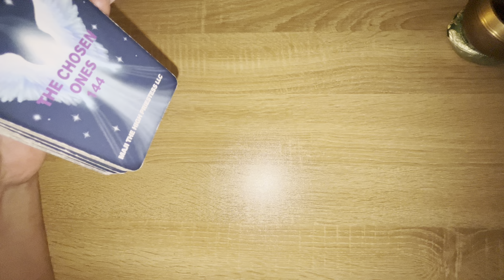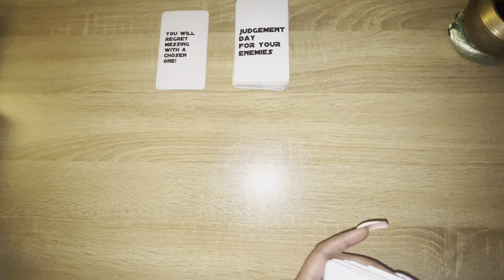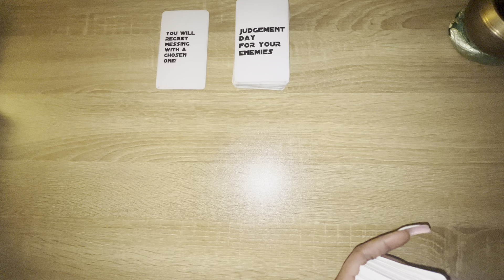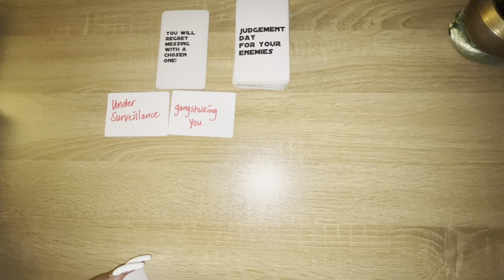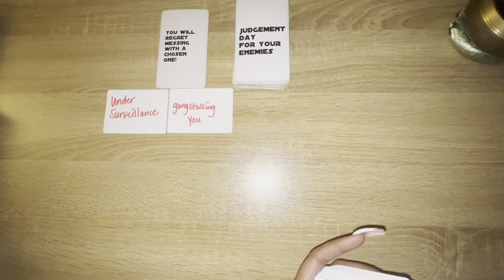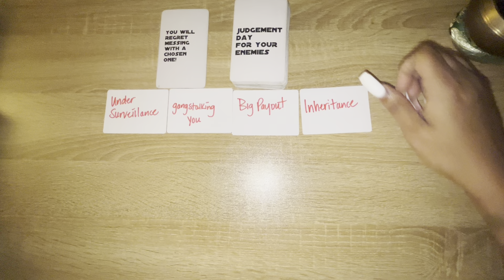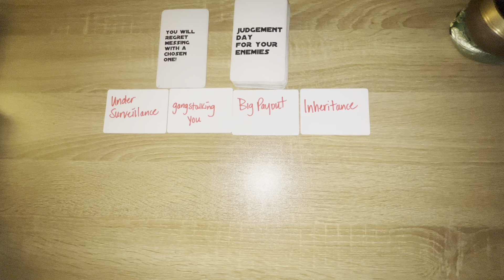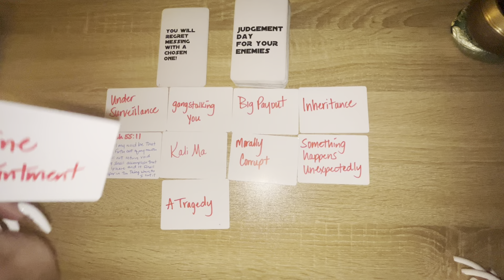YOUR ENEMIES ARE UNDER SURVEILLANCE BY GOD! THIS WILL END IN A TRAGIC WAY 🔥🔥NO WAY OUT❌A DEAD END